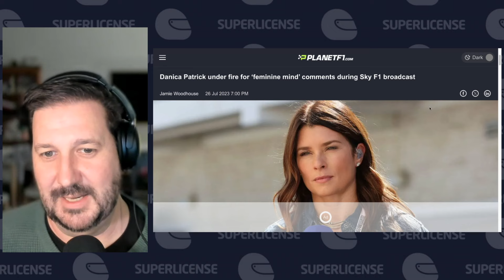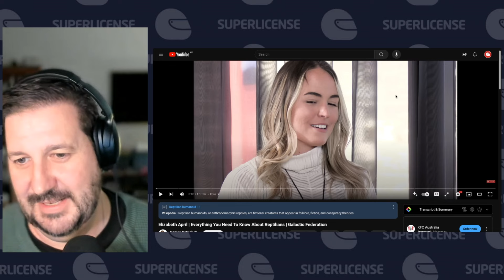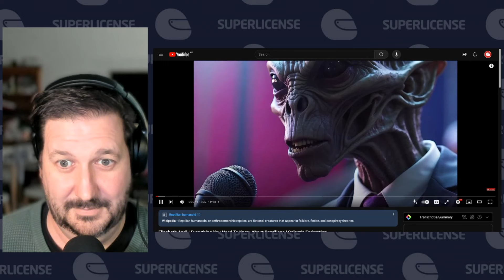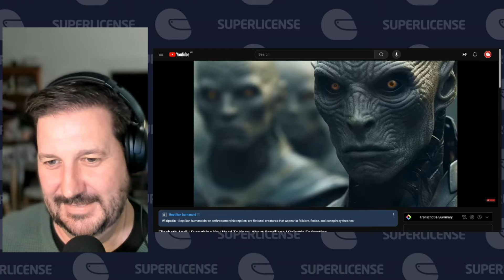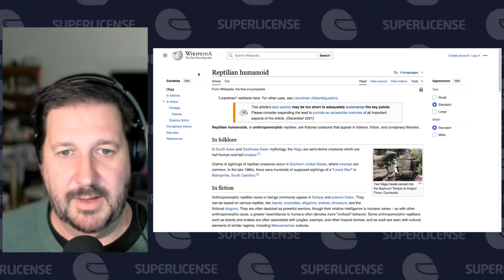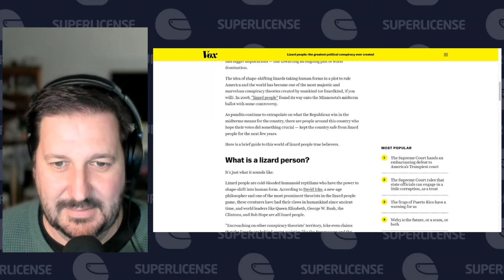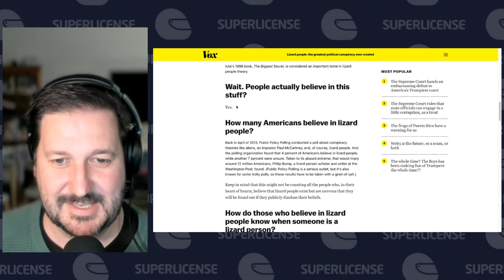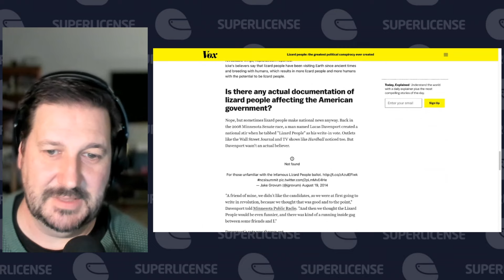Is Danica Patrick OK? 🦎 It's time Sky F1 fired her for “lizard people” beliefs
If all you know about Danica Patrick is that she's a climate-change denying, moon landing skeptic who thinks women can't cut it in Formula One... I have bad news, because it's actually much worse than that. After platforming a series of kooks and weirdos on her podcast platform, it may finally be time for Sky F1 to pull the plug on the controversial pundit.